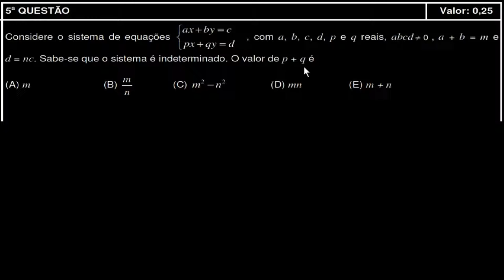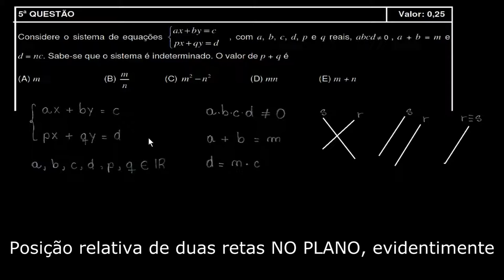Sistema de Equações de 1° Grau (IME, 2013, Questão 5)